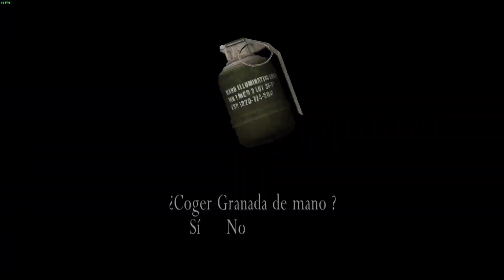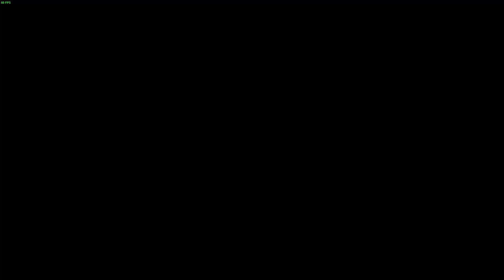Resident Evil 4 Los Mercenarios Castillo (Albert Wesker) 179300 Puntos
Fue mas facil con Wesker que con Ada en general.

Armas:
Pistola + Silenciador
Rifle Semiautomatico (Rifle Francotirador)
Killer 7 (Magnum)
Granada de Mano (4)
Granada Cegadora (3)
Granada Incendaria (1)